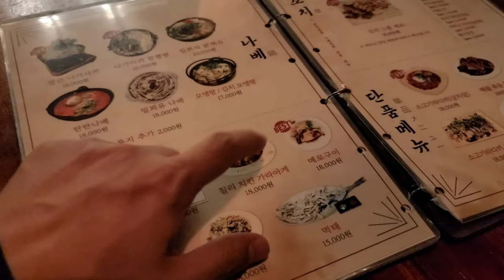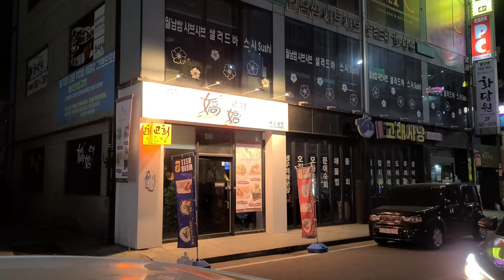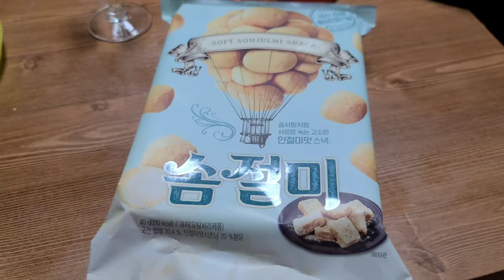【韓国日常生活】 居酒屋のチキンと家で兄とお酒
韓国の居酒屋のチキンと家で兄と一緒にお酒を飲みました。

It's a Korean Izakaya in Seosan, Korea, where I had delicious chicken, and I had a great time with my brother and sister in law drinking.